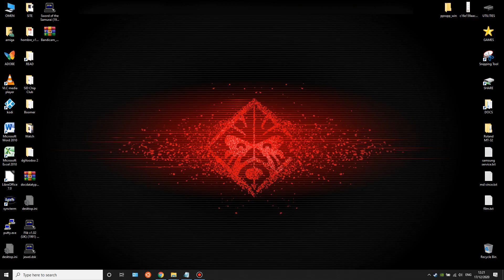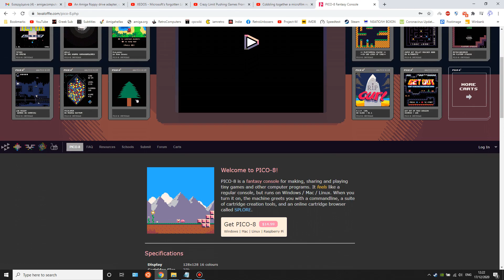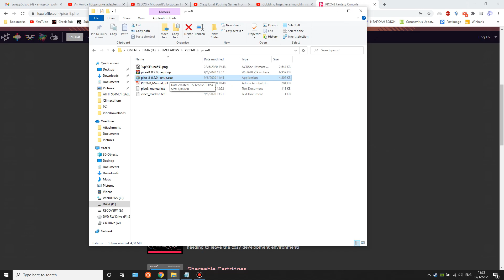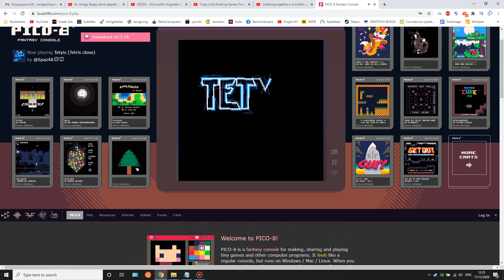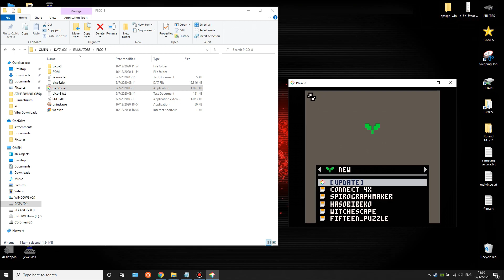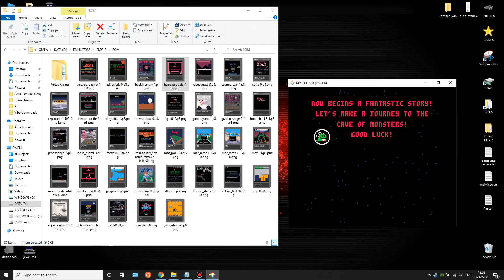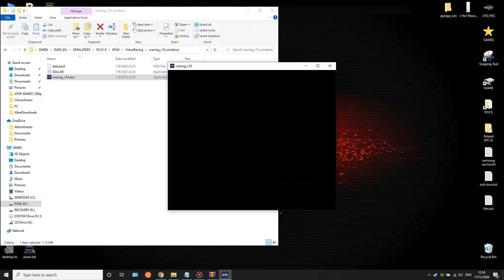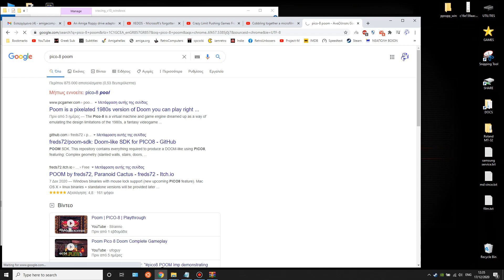PICO-8 Fantasy Console